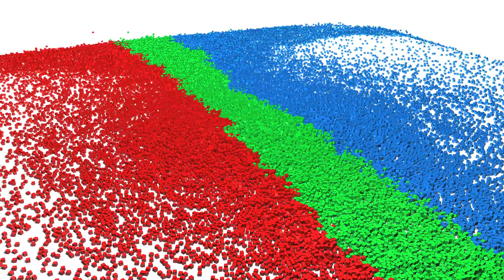91800 cubes falling